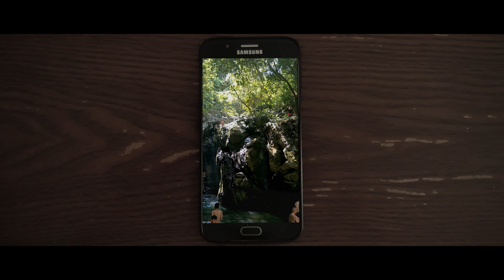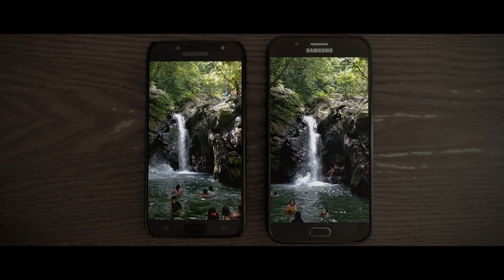Philippines | Hidden Falls of Real, Quezon | Balagbag and Nonok Falls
This is a cinematic travel vlog about Real Quezon. A small coastal town facing Philippine sea. The plan is to camp and surf for the weekend at Real Coast and Surf. Since there's no waves, we decided to explore the falls near the area. Balagbag Falls is remarkable.

Sharing the highlights of the trip.

Thanks Vinse for the photos. Thanks Mon for the Mobile clips.